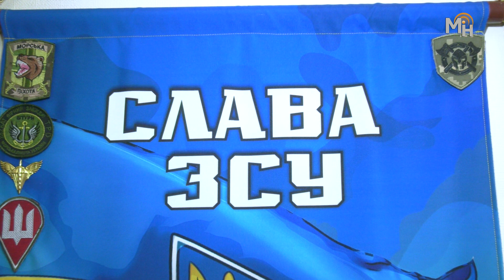🕹Квадрокоптер для виявлення та знищення ворожих об’єктів❌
🇺🇦Наші мужні воїни продовжують непохитно стояти на варті нашого спокою та звільняти тимчасово окуповані території від загарбників. Ми ж, своєю чергою, продовжуємо надавати їм всебічну підтримку.
📄Так, у рамках затвердженої на останній сесії Програми підтримки Збройних Сил України на 2023 рік, було придбано тепловізор і квадрокоптер за запитами військовослужбовців. На це з бюджету Жашківської громади (цільові фонди ради) було спрямовано 208 990 грн.
🚁Зокрема швидкий та маневрений коптер Dji Mavic 3 Enterprise, вартістю 143 990 грн,  було передано нашому земляку – штаб-сержанту Роману Мусійчуку, який служить у 32 бригаді в. ч. А 4784.
🔍Цей маленький помічник рятує десятки, а то і сотні життів.  Сподіваємось, що ці «очі» довго пильнуватимуть безпеку наших військових і допомагатимуть їм впевненіше йти вперед!🇺🇦